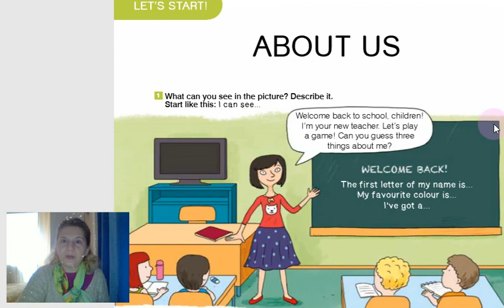4კლ. გვ.8 ჩვენს შესახებ